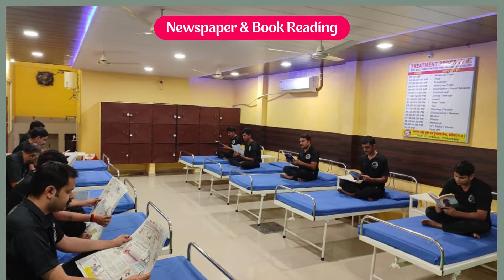Nasha Mukti Kendra Pratapgarh, Best Nasha Mukti Kendra in Pratapgarh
NASHA MUKTI KENDRA Pratapgarh is one of the leading anti-drug treatment center in Pratapgarh. Samarpan Nasha Mukti Pratapgarh is one of the best rehab centers in India. To transform the life and values of not just our client but also his family and society as a whole and for every person to dawn upon the realization that life can be lived, and be celebrated even without the use of any substance.